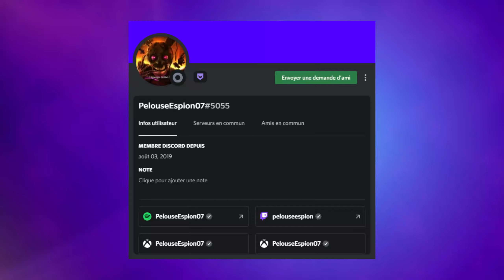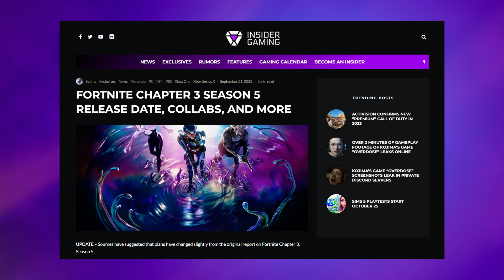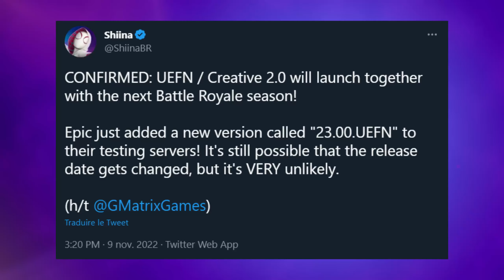C'EST LA FIN DU CHAPITRE 3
Nouvelle vidéo sur Fortnite !

🌍 MAP Boxfight PVP (XP) : 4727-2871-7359
🌍 MAP Buildfight FFA (XP) : 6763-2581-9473

📁 Sources : Zatheo, HYPEX, ShiinaBR, InTheShade, iFireMonkey, FN_Assist